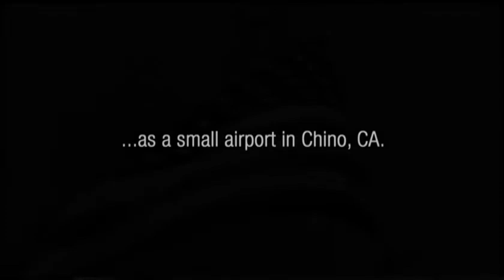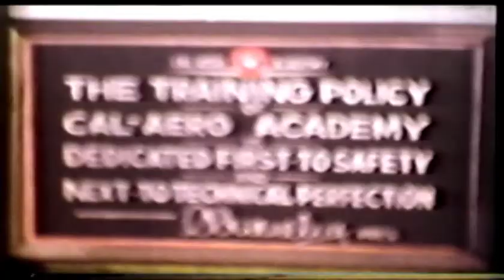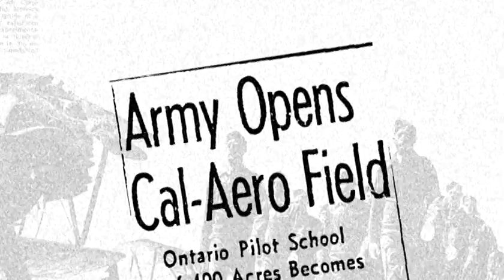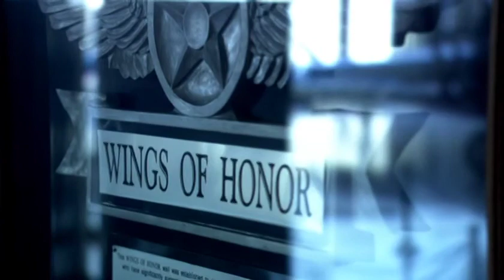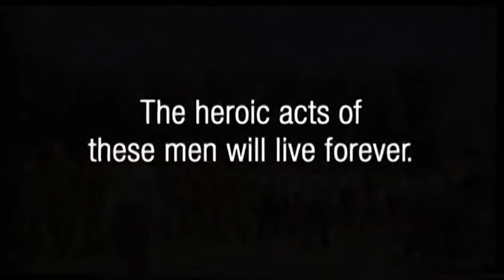The History of Chino Airport (formerly Cal Aero Field)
Remembering Cal Aero Field